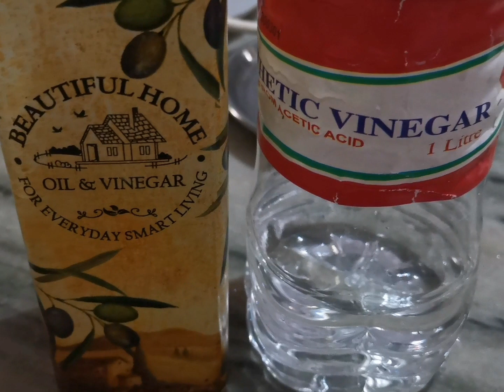Schezwan sauce| Schezwan chutney Recipe |how to make homemade Schezwan sauce Recipe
Ingredients:

Ginger - 2tbsp
Soya sauce  - 1tsp
Vinegar  - 1tsp
Oil - 3tbsp
Salt to taste